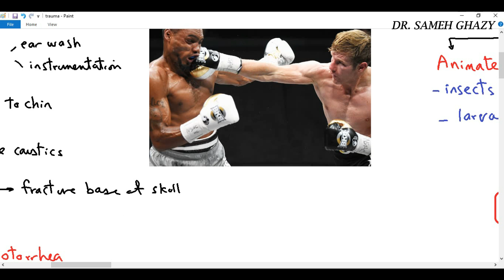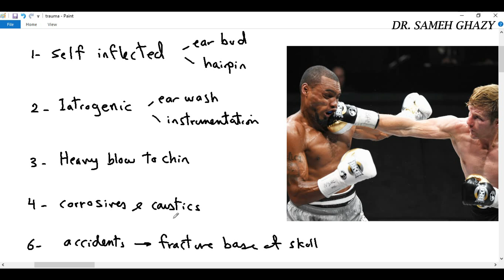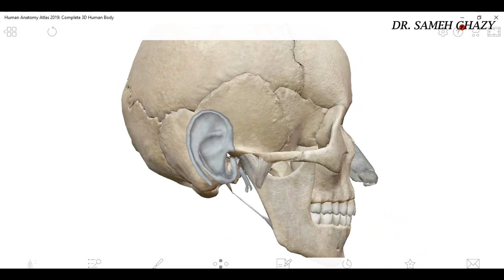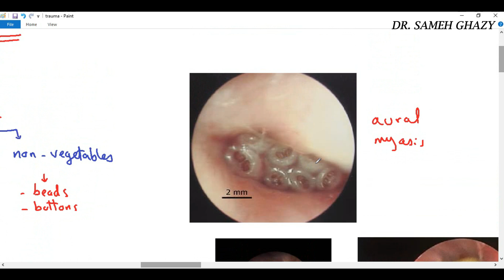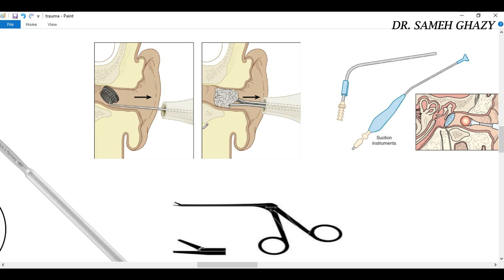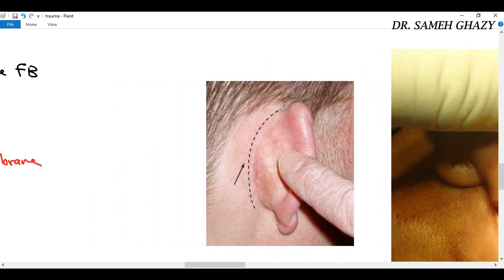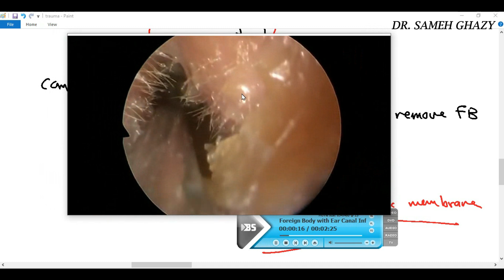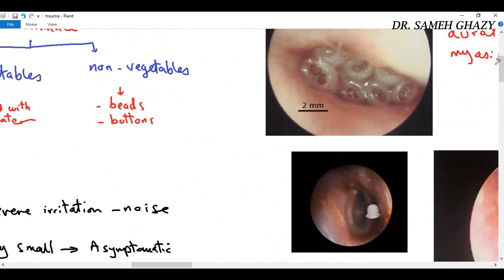ENT : External ear trauma and foreign bodies اصابات الاذن الخارجية . DR SAMEH GHAZY